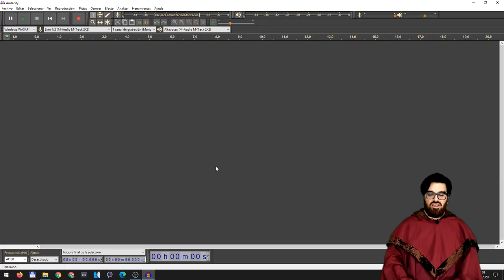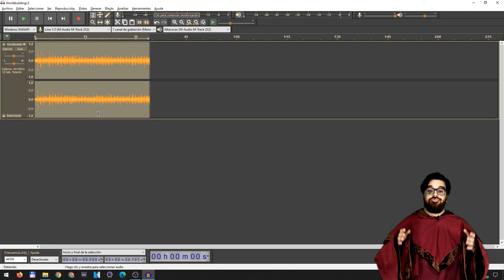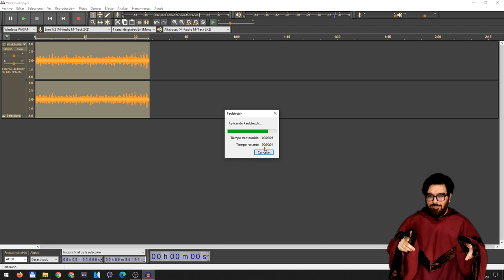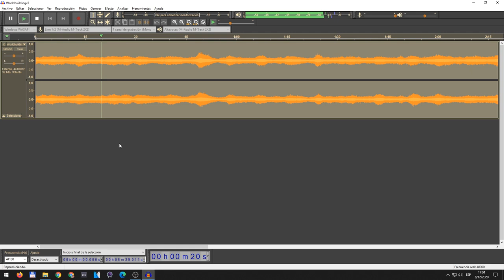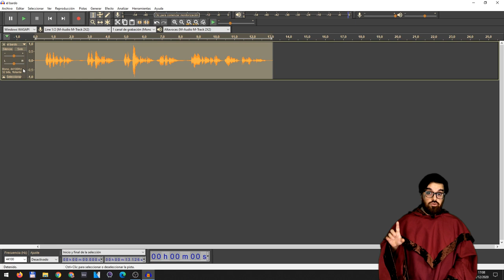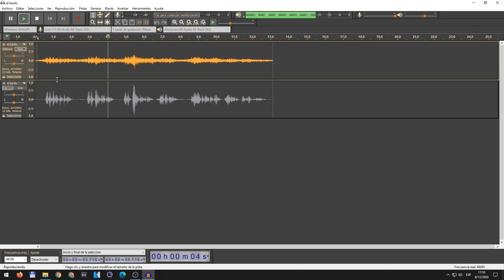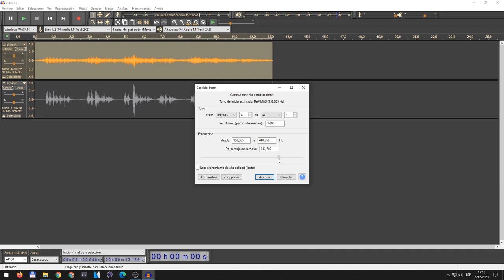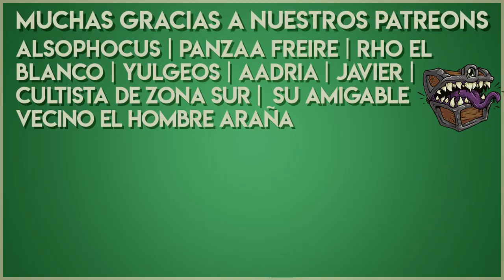El Bardo de la Taberna 🎼 Episodio 01 - Música y voz de terror para ambientar partidas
Bienvenidos a una nueva sección de La Taberna de Rol! Está dedicada a edición de música y sonido para ambientar sus partidas :D